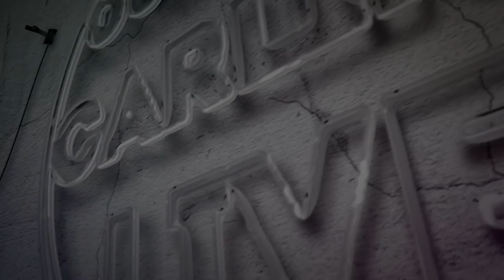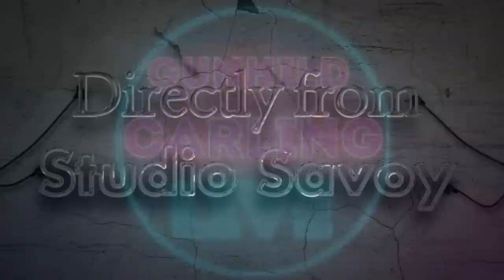Gunhild Carling LIVE feat. CARLING's DARLINGS Ep. 5 2021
Gunhild Carling trumpet trombone  recorder harp vocal, Idun Carling trombone,  vocal, violin,
Viggo Carling drums, Pritish Budhrani clar, sax, Michelle Kotlyar bass, ukulele, washboard, vocal, Manav Budhrani guitar, banjo, Easwar Dasineni baritone Sax, alto sax,  Neil Fontano piano, Adam Kubota bass,
Recorded Mars 14th 2021

1. Since My Best gal turned me down
2. Tishomingo Blues
3.  Cupertino Strut
4.  Christopher Columbus
5.  Big Butter and Egg man
6.  Tuba solo
7.  California Here I Come
8. Sentimental Journey
9. Everybody Loves my baby
10. At the Jazz Band Ball
11. Coquette
12. I double Dare You